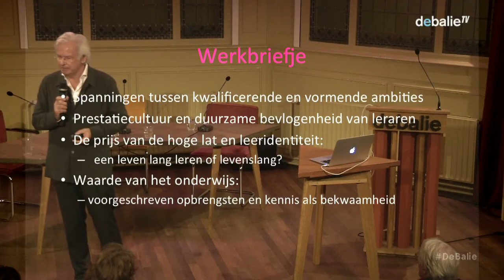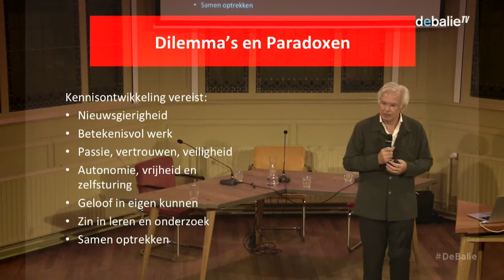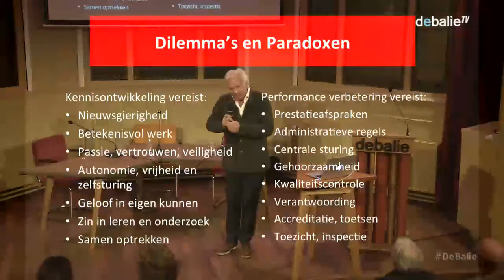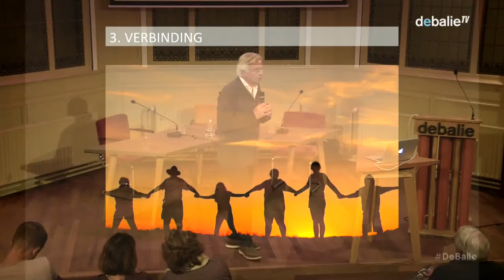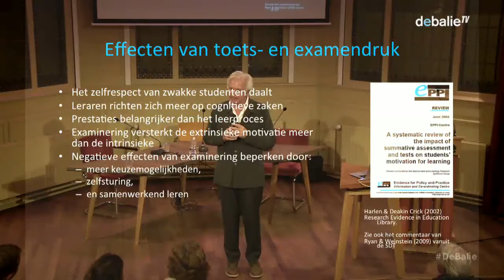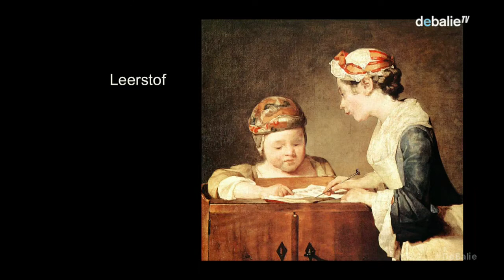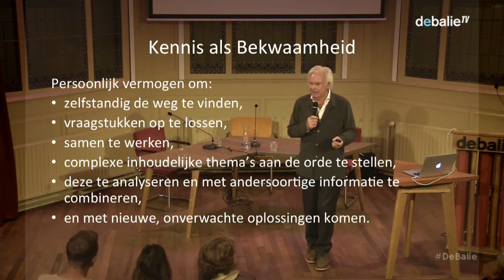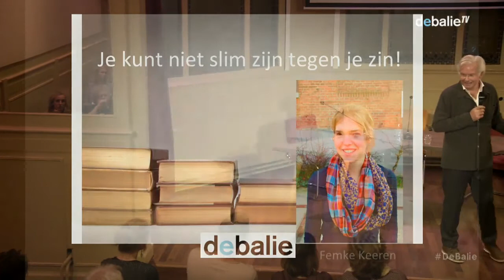Mijn idee voor onderwijs: Joseph Kessels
Om een baanbrekende en vernieuwende rol te kunnen spelen in de uitdagingen waar de samenleving voor staat, is het wenselijk dat het onderwijs een kritische zelfreflectie toepast op de verworvenheden tot nu toe, op de zwaktes die daarbij aan het licht komen en de sterktes die energie leveren om de ambitieuze opdracht waar te gaan maken.

De thema’s en vragen die vanavond aan bod komen, kunnen een handreiking zijn bij de gesprekken over de toekomst van het onderwijs. De tegendraadsheid die ze bij de spreker teweeg hebben gebracht zal ook anderen aansporen om bestaande aannames opnieuw te bevragen en ruimte te maken voor nieuwe perspectieven.

Vragen en thema's zoals:

    Zijn de spanningen tussen de kwalificerende en vormende ambities van het onderwijs met elkaar te verzoenen?
    Kan een onderwijssysteem, dat gedreven is door examenscores, doorstroomcijfers, selectie en uitsluiting, duurzaam rekenen op bevlogen leraren die ooit hun beroep gekozen hebben op basis van pedagogische overwegingen?
    Wat is de prijs die we betalen als we de lat hoog leggen in voorgeschreven eindtermen, toetsing en civiel effect, terwijl jongeren met minder cognitieve en sociale bagage daardoor een zwakke leeridentiteit ontwikkelen, hun geloof in eigen kunnen verliezen, en hun perspectief op een leven lang leren als een dreiging van levenslang ervaren?
    Is het mogelijk om de waarde van het onderwijs te verhogen door minder op een voorgeschreven opbrengst te sturen?

Vanavond draagt Joseph Kessels bij aan deze discussie met de achtste aflevering van 'Mijn idee voor onderwijs'. Daarbij gaat hij onder andere in gesprek met Elwin van Keulen, Technisch Jeugdcoordinator FC Cambuur. Ook is er ruimte voor discussie met het publiek. Ook schuift Femke Keeren, psycho-bioloog en mede-oprichter en ontwerper van De Bildung Academie, aan.

Joseph Kessels is hoogleraar-emeritus Human Resource Development, en tot voor kort verbonden aan de Universiteit Twente (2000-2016). In de periode 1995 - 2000 werkte hij aan een vergelijkbare leeropdracht aan de Universiteit Leiden. Een aantal jaren vervulde hij de functie van Dean van TSM Business School. Van 2011 tot 2015 was hij ook als hoogleraar Opleidingskundig Leiderschap verbonden aan de Open Universiteit NL.